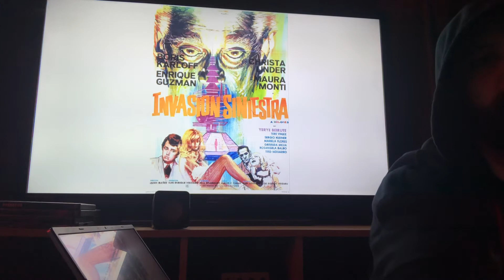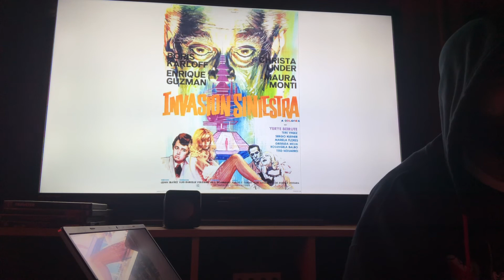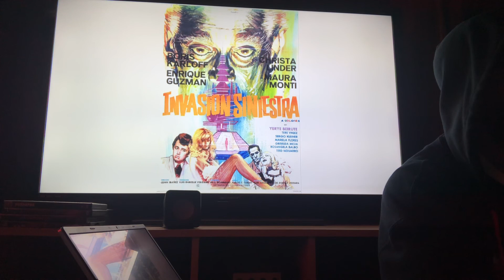1971 #37: Invación Sinestra ( Sinister Invasion ) AKA Alien Terror AKA The Incredible Invasion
Rook reviews review Boris Karloff Jack Hill